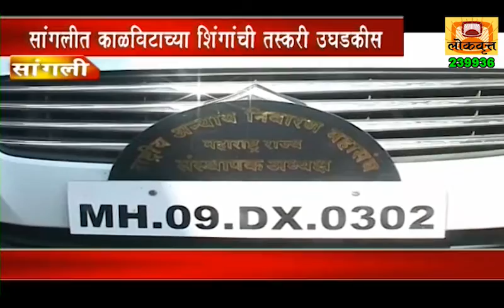Znews Bulletin 11.02.2017